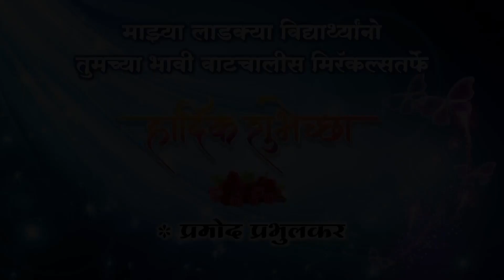Mand Muli Chi Katha By Miracles Academy (Kothrud Sch-46 & Chinchwad Sch-12)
Miracles Acting Academy च्या “स्पेशल ॲक्टिंग कोर्स”चे Updates मिळविण्यासाठी WhatsApp group ला Join व्हा,त्यासाठी पुढील लिंकवर क्लिक करा.

“ॲक्टर व्हायचंय?...पण मार्ग मिळत नाही...हो ना?”
हवी फक्त जिद्द !...आणि मिरॅकल्स ॲक्टिंग अकॅडमीचे योग्य मार्गदर्शन !!

मिरॅकल्स ॲक्टिंग अकॅडमी
(लेखक/दिग्दर्शक/संचालक : प्रमोद प्रभुलकर)
(शिक्षणाची/वयाची/दिसण्याची/अनुभवाची अट नाही)

ॲक्टिंग क्लास फक्त रविवारी
(विद्यार्थी/नोकरदार/गृहिणी/रिटायर्ड व्यक्तींसाठी)

आमच्या शाखा
दादर/ठाणे/पनवेल/बोरिवली/कोथरुड/चिंचवड/कोल्हापूर/सांगली/सातारा/
बारामती/नागपूर/संभाजीनगर/नाशिक/नगर.

         • Hruta Durgule | Miracles Academy | Ca...

📍शिवानी बावकर : झी टिव्ही मराठीवरील ‘लगिरं झालं जी’ मालिकेतील 'शीतली' आणि सोनी मराठी वरील 'कुसुम'  मालिकेतील 'कुसुम’ आणि सध्या झी टिव्ही मराठीवरील गाजत असलेली मालिका 'लवंगी मिरची' मधील 'अस्मिता' .  'Miracles Acting Academy' विषयी आपले अनुभव सांगताना...👇
           • Shivani Baokar | Miracles Academy | C...

📍 किरण गायकवाड : झी टिव्ही मराठीवरील 'लागिरं झालं जी'  मालिकेतील 'भैयासाहेब' आणि देवमाणूस मालिकेतील 'डॉक्टर - अजित'

       • Girija Prabhu | Miracles Academy | Ca...

📍 दिपकार पारकर:  सोनी सब ‘तारक मेहता का उल्टा चष्मा’ ,  झी मराठीवरील ‘माझ्या नवऱ्याची बायको’ आणि 'तू चाल पुढं' , स्टार प्रवाह *'प्रेम तुझा रंग कसा' जाहिरात : 'वामन हरी पेठे ज्वेलर्स' 'Miracles Acting Academy' विषयी आपले अनुभव सांगताना...👇

   • Nishtha Vaidya | Miracles Academy | C...

📍 निखिल चव्हाण : झी टिव्ही मराठीवरील' 'लागिरं झालं जी' मालिकेतील 'विक्या' आणि 'कारभारी लयभारी' मालिकेतील 'राजवीर' 'Miracles Acting Academy' विषयी आपले अनुभव सांगताना...👇
          • Nikhil Chavan | | Miracles Academy | ...

            • Pournima Day | Miracles Academy | Cal...

"Miracles Acting Academy " चे संचालक लेखक / दिग्दर्शक "प्रमोद प्रभुलकर सर" यांनी "Miracles Acting Academy" च्या विद्यार्थिनी शिवानी बावकर, पूर्णिमा डे आणि "Miracles Acting Academy" च्या ३०० विद्यार्थ्यांना १ फेब्रुवारी २०१९ ला प्रदर्शित झालेल्या "युथट्युब" चित्रपटामध्ये पहिल्यांदाच कॅमेरा फेस करण्याची संधी दिली. हा एक जागतिक विक्रम आहे.

स्पेशल ॲक्टिंग कोर्स👇
   • Special Acting Course